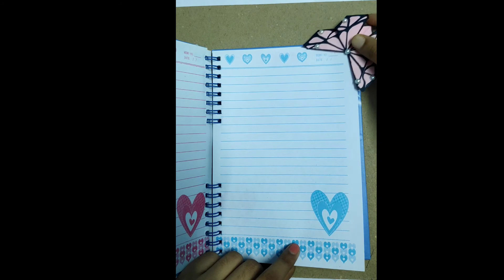Easy Butterffly origami bookmark✨